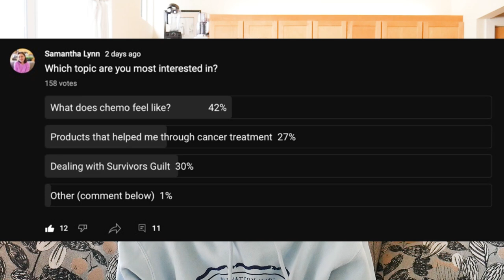Dealing with Survivor's Guilt & Thoughts of Cancer Reoccurrence - Stage 4 Cancer Survivor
Survivor's Guilt and Thoughts of Reoccurrence are some things that most cancer patients deal with and it can be really hard. The last time I had these thoughts was when @nalieagustin  passed away on March 22, 2022. I have found that it is impossible not to think of these things, but I try not to dwell on them for too long. Sometimes I need to distance myself from social media and the stories of other cancer survivors and fighters because it causes thoughts like these and it is not good for my happiness.

If you are interested in my cancer story (stage 4 breast cancer at 22), check out this playlist